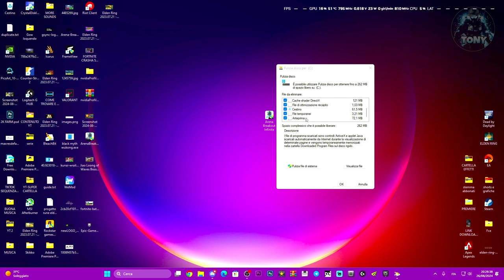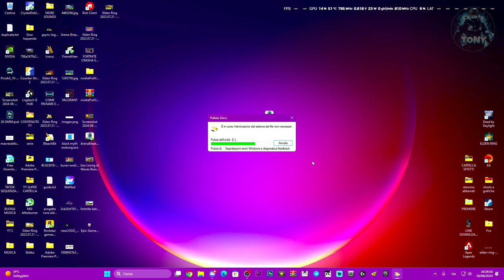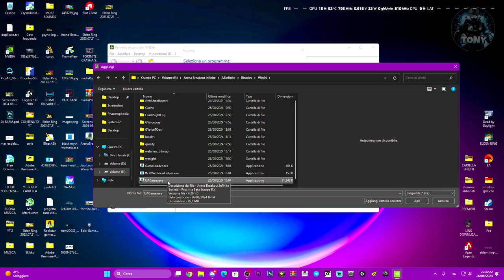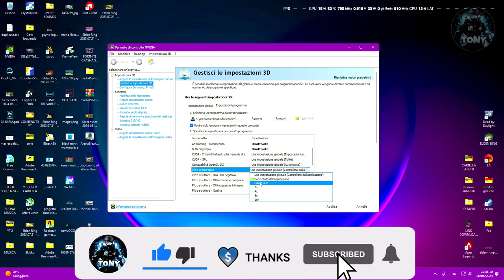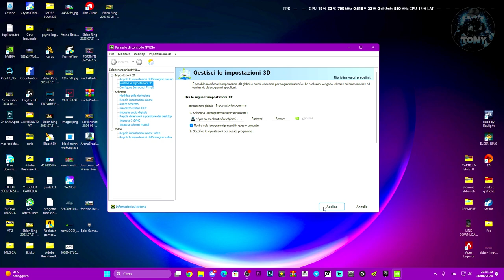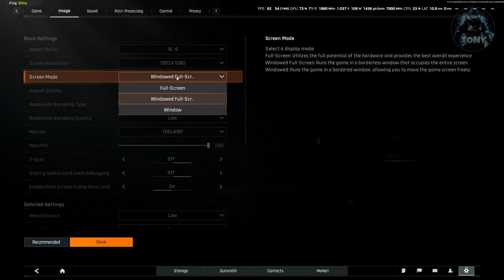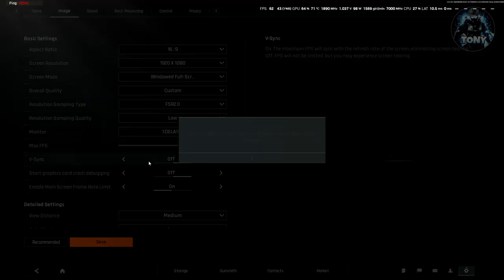COME AUMENTARE GLI FPS SU ARENA BREAKOUT INFINITE AL 100% SENZA LAG E MIGLIORARE LE PRESTAZIONI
SE LAGGATE SU ARENA BREAKOUT INFINITE, GUARDA LA GUIDE PER FARE TANTI MA TANTI FPS!

MIO REFCODE:563685ph1

PC:
MOBO: B450 GAMING PLUS
CPU: R5 3600
GPU: 1660 SUPER
RAM: 16 GB
CASE: 4000D AIRFLOW CASE CORSAIR

VIDEO TUTORIAL
               GAMES---TECH---MICROSOFT